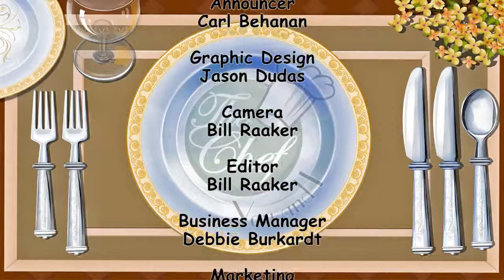The Chef You & I Show with Rev Andrew Umberg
Rev. Andrew Umberg, a talented cook and chef, continues to teach Kathryn Raaker his holiday favorite recipes. Smoked Salmon Pasta with Cream Sauce, Cream Cheese Ball, Fried Fresh Salmon. Delicious!!  Watch and learn with Fr. Andrew and Kathryn.  for many interesting recipes.